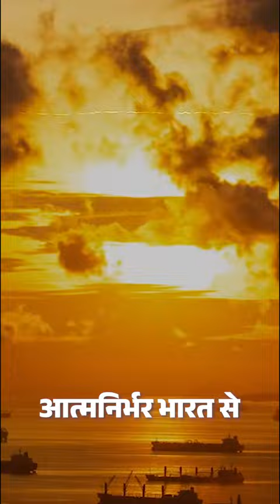India growth in Fifteen days: सिर्फ 15 दिन में